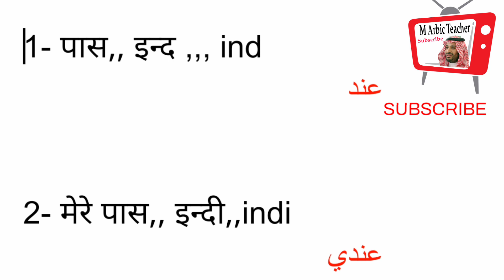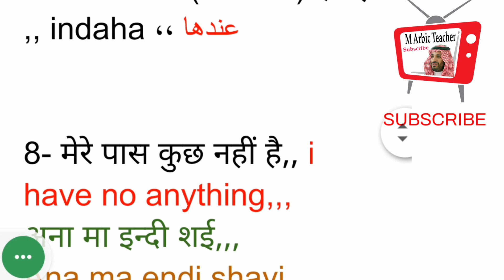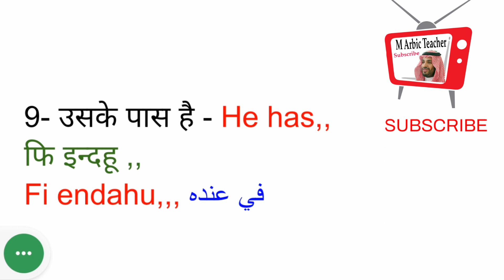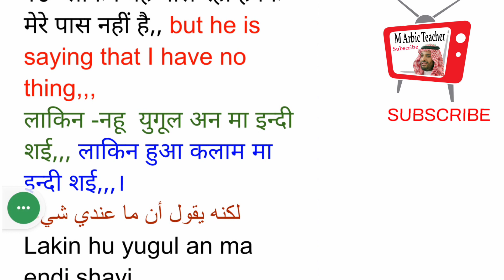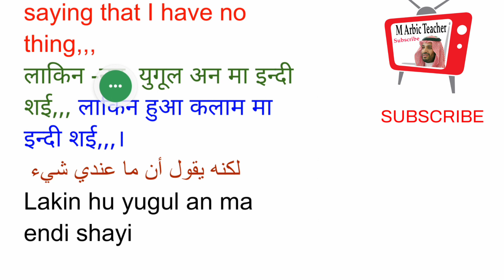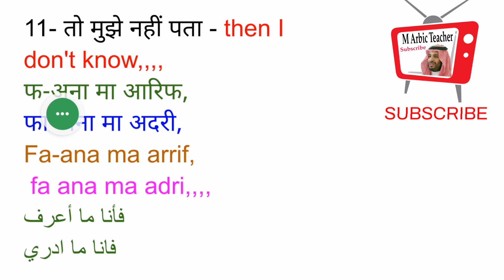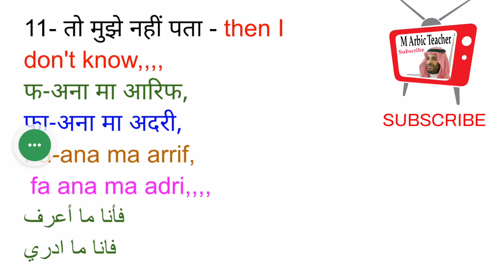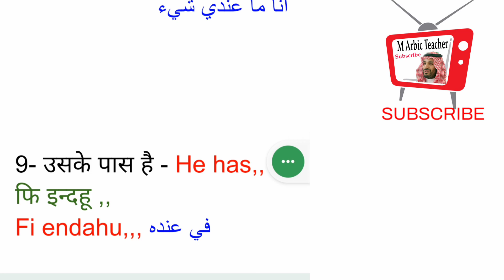learn to speak arbi | arbi bolna sikhe Hindi se|arbi bhasha|अरबी भाषा सीखें।speak for yourself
learn to speak arbi
arbi bolna sikhe Hindi se
#|arbi bhasha|
अरबी भाषा सीखें।
अरबी भाषा हाउस ड्राइवर के लिए।
हाउस ड्राइवर अरबी कैसे बोलें
arbi bolna kaise sikhe Hindi se
Urdu se arbi bolna kaise sikhe
Saudi qatar Oman Bahrain Dubai UAE wali arbi bolna kaise sikhe

speak for yourselfarabic to hindihindi to arabicHindi to arbiarabic to hindi learning